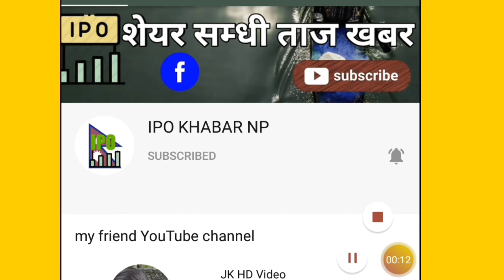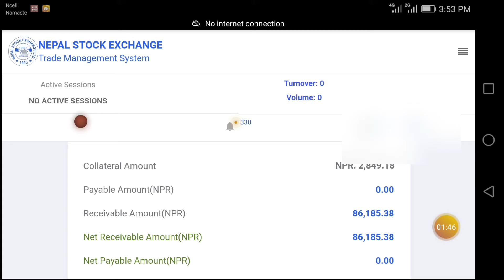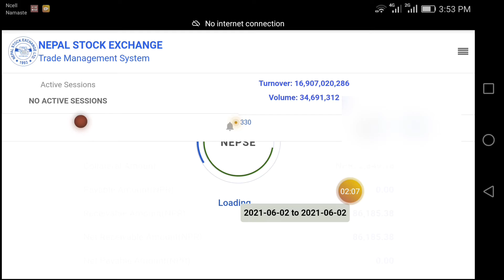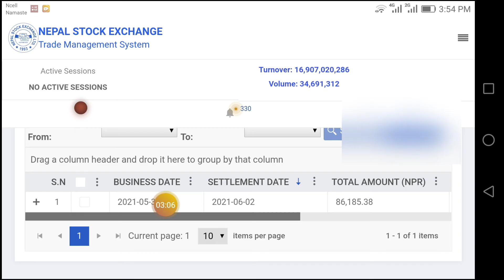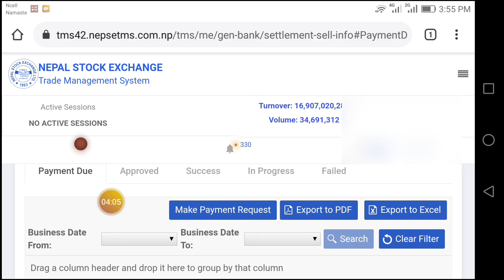how to request payment for broker make payment Request in tms बेचेको शेयर को रकम tms बाट request..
ipo khabar np

ipokhabarnp

nepse tms in nepal

how to request payment for broker

nepal tms share buy settlement